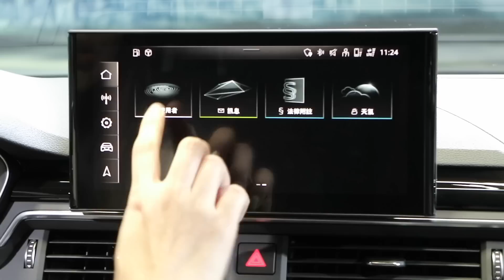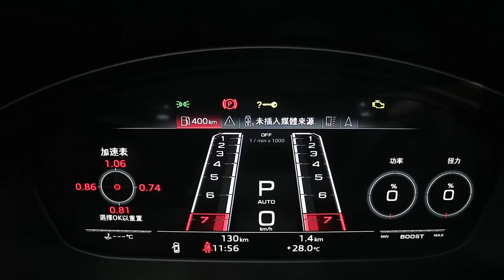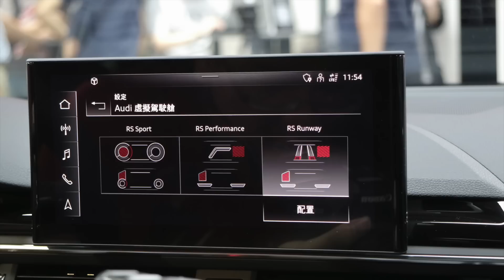Audi A4家族集合：A4、RS 4 Avant ~ RS家族年底總動員！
年底前RS家族也要總動員啦